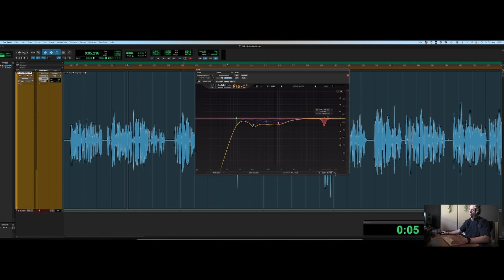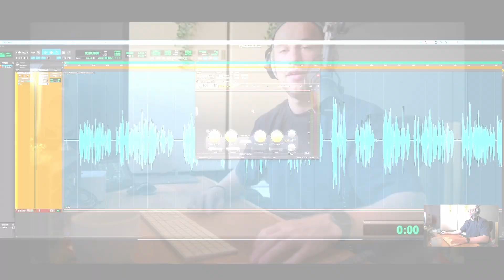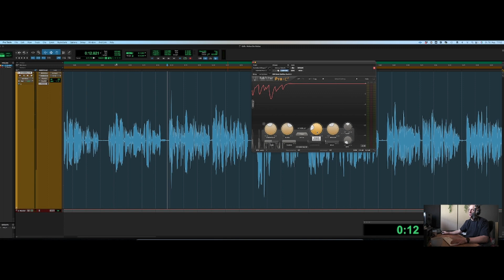Sprachaufnahme einfach bearbeiten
Wie man sich mit hochwertigen Sprachaufnahmen von anderen abhebt (gratis Cheatsheet)

Fast jeder Sprecher hat mittlerweile ein eigenes Home Studio, von wo aus remote gearbeitet wird.
Das ist eine super Möglichkeit, schnell, flexibel und vor allem unabhängig mit Kunden zu arbeiten.
Durch meine enge Zusammenarbeit mit Sprechern aus dem ganzen Land bekomme ich dadurch auch viele Einblicke hinter die Kulissen.
Manche Home Studios finden im Kleiderschrank statt, andere erinnern an eine Zelle, da die Wände mit Matratzen ausgekleidet sind und es gibt wiederum schon sehr fortgeschrittene Aufnahmeräume, in denen die Technik nur noch nicht funktionsfähig eingerichtet ist.

Häufig berichten Sprecher/Innen von Hintergrundrauschen, zu viel Bass in den Aufnahmen oder auch zu viel Sibilanz etc.
es gibt viele Faktoren, die eine saubere Aufnahme stören können.

Gerade anfänglich hat man oft noch nicht die Möglichkeit, einen Raum so auszukleiden, das er trocken und eben professionell klingt.
Dafür kann man sich notfalls mit gewissen Tools in der Postproduktion helfen, um eben diese Störquellen zu entfernen. Man spricht dabei auch vom Denoising.
So habe ich vor einigen Jahren auch angefangen, irgendwie muss man ja loslegen.

In meiner Videoreihe erkläre ich genau einzelne Schritte beim Denoising und zeige euch, wie ihr das selbst zu Hause machen könnt.

Wer weitere Fragen zum korrekten Bearbeiten der eigenen Sprachaufnahme hat, kann sich hier mein Gratis schied schied herunterladen:

Viel Spaß!

00:00 - Intro

00:40 - Beurteilung der Sprachaufnahme

01:43 - Pro Q3 (Stimme mit dem EQ kontrollieren)

02:23 - mögliche Problemquellen

04:12 - EQ als De Esser nutzen (dynamisches EQ Band erklärt)

06:13 - De Esser (Fab Filter pro DS)

07:52 - Kompression

08:33 - Cheatsheet

10:11 - Summary